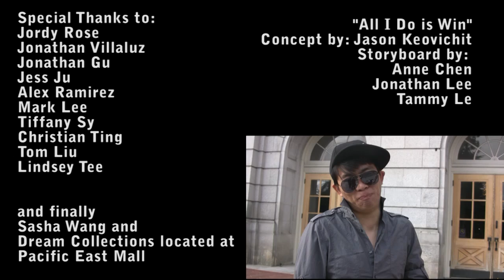Pineapple Bun Express 7/7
Theatre Rice! Instant Gratification
Pineapple Bun Express
Music Video Troupe
Bloopers